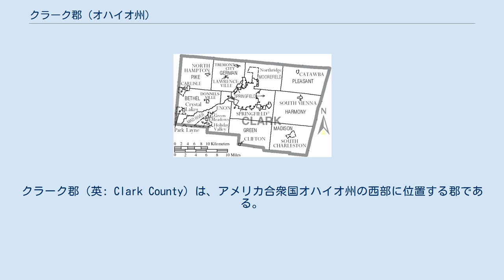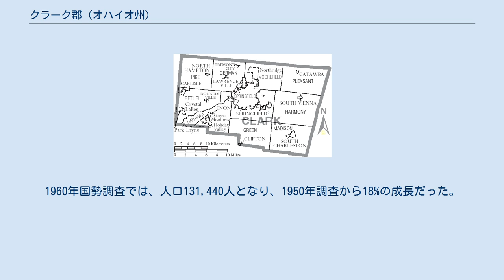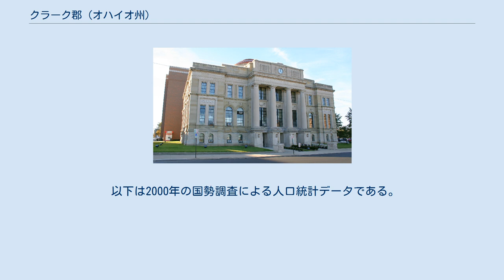クラーク郡 (オハイオ州)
ジョージ・ロジャース・クラーク
クラーク郡（英: Clark County）は、アメリカ合衆国オハイオ州の西部に位置する郡である。
2010年国勢調査での人口は138,333人であり、2000年の144,742人から4.4%減少した。
郡庁所在地はスプリングフィールド市（人口60,608人）であり、同郡で人口最大の都市でもある。
 クラーク郡はその全体でスプリングフィールド大都市圏を構成している。
 クラーク郡1818年3月1日に設立され、郡名はアメリカ独立戦争の英雄ジョージ・ロジャース・クラーク将軍に因んで名付けられた。
 スプリングフィールド大都市圏は1950年に先ず定義された。
その後「スプリングフィールド標準大都市圏」と呼ばれ、クラーク郡単独で人口は111,661人だった。
1959年に予算局（現在の管理予算局）による用語変更によって、「スプリングフィールド標準大都市統計地域」とされた。
1960年国勢調査では、人口131,440人となり、1950年調査から18%の成長だった。
1973年にはこの大都市圏に隣接するシャンペーン郡が付加された。
1970年調査によるこの2郡の地域は合計人口187,606人だった。
 1983年、都市圏の公式名は「スプリングフィールド大都市統計地域」に短縮された。
同年、デイトン都市圏とスプリングフィールド都市圏が1つになって「デイトン・スプリングフィールド大都市統計地域」となった。
この都市圏にはクラーク郡、グリーン郡、マイアミ郡、モンゴメリー郡の4郡が含まれた。
この状態は2003年まで続いていたが、この年、再び分割されてスプリングフィールド大都市統計地域はクラーク郡1郡で構成されることになった。
 クラーク郡図 クラーク郡は下記10の郡区に分割されている。